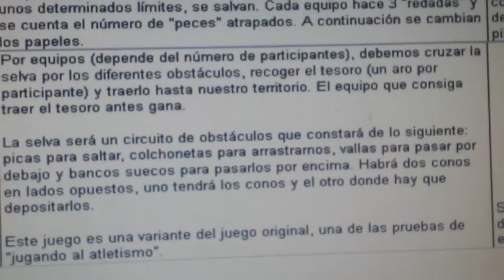20140430 093038 Juegos Motores